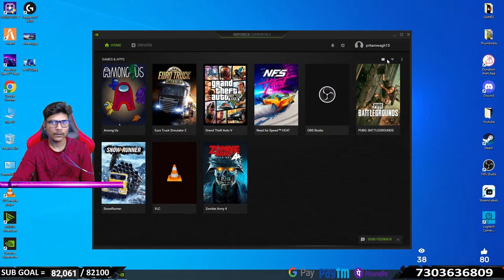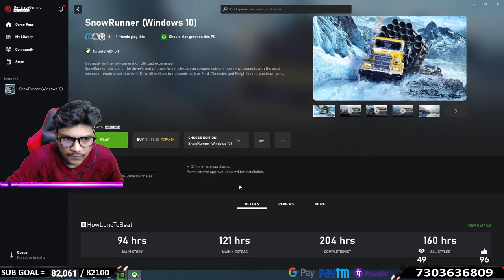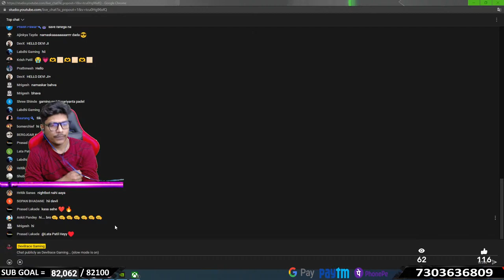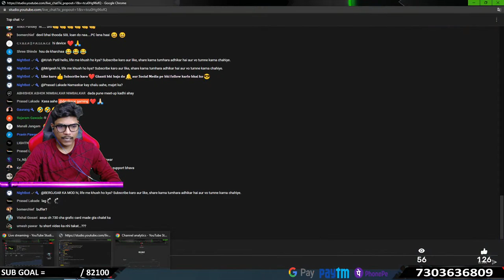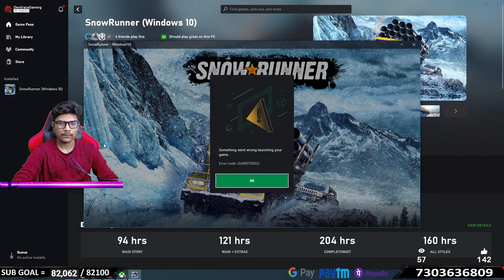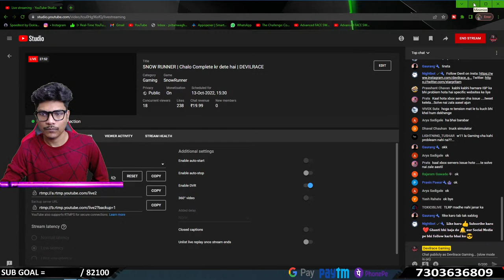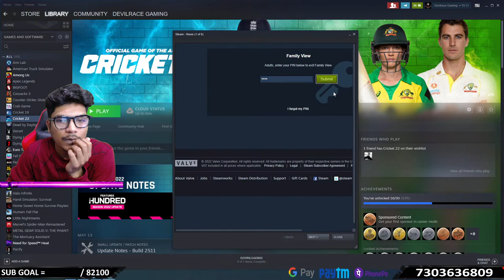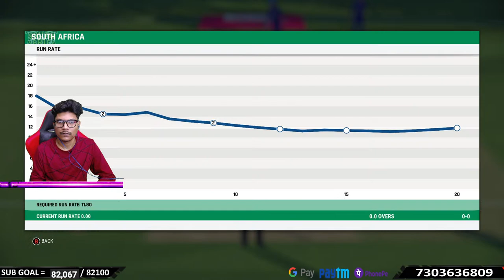CRICKET 22 | ULTRA PRO MAX DIFFICULTY | DEVILRACE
Hii Guys hope you are enjoying the stream.
 * PC SPECIFICATION :-
Ram           = CORSAIR VENGEANCE 3200MHz( 2x 16GB )
Graphic Card  = GYGABYTE RTX 2060 SUPER 8GB
WEBCAM = Logitech C930e
Storage       = M.2 120GB | SDD: 500 GB - WD BLUE |
Monitor       = Samsung Curved LED 24"
Mouse         = Logitech G502 HERO
Headphone     = HyperX Cloud HX-HSCEB-RD Earbuds

►Respect Moderators.